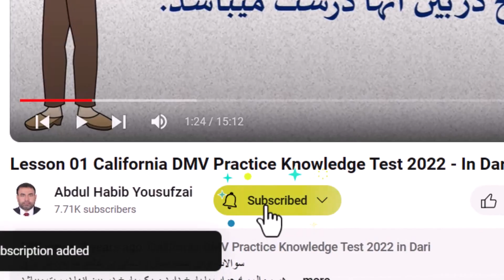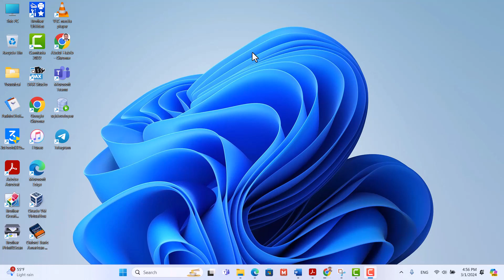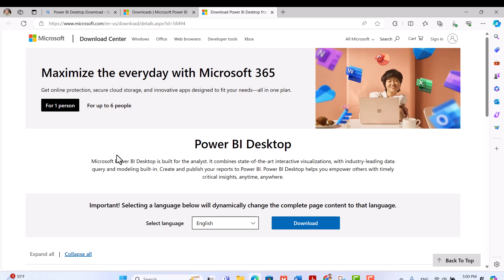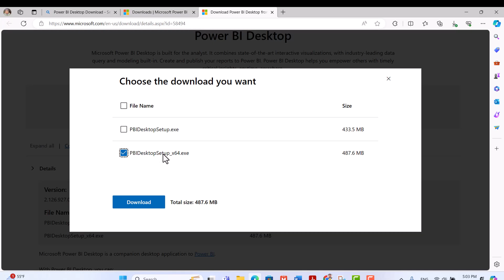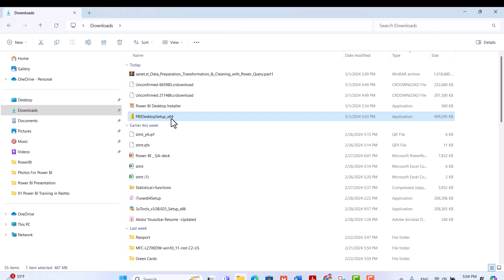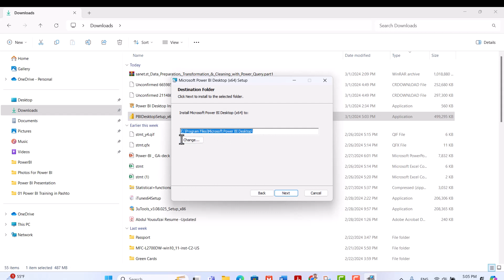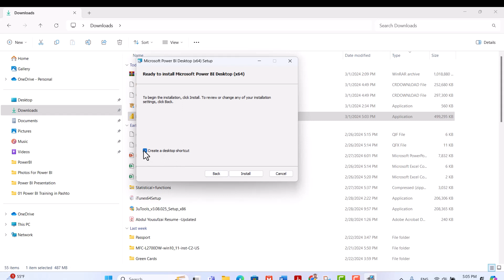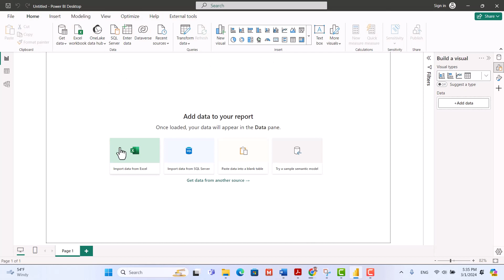002 Power BI - Desktop Installation